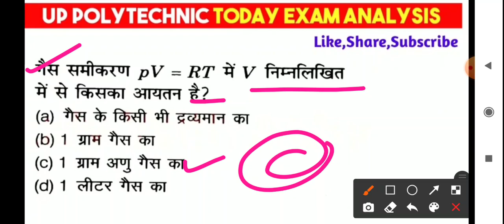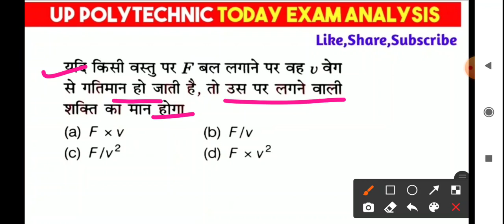UP POLYTECHNIC ENTRANCE EXAM TODAY ANALYSIS,UP ENTRANCE 2SEP 1ST SHIFT QUESTION PAPER 2021||EXAM 4U